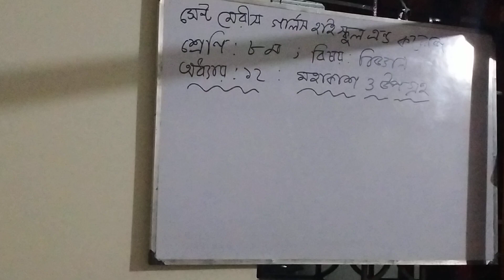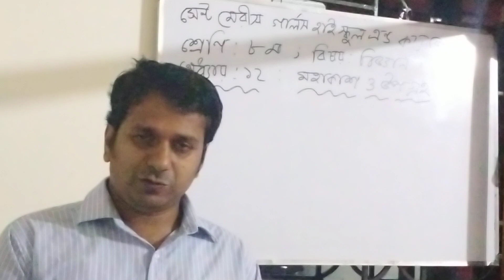শ্রেণীঃ ৮ম ; বিষয়ঃ বিজ্ঞান ; ১২ তম অধ্যায়ঃ মহাকাশ ও উপগ্রহ